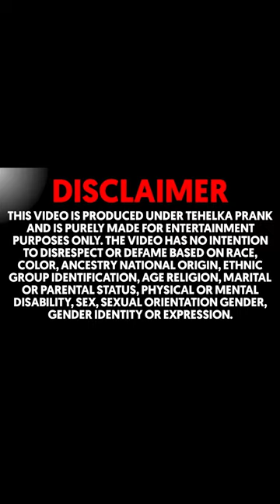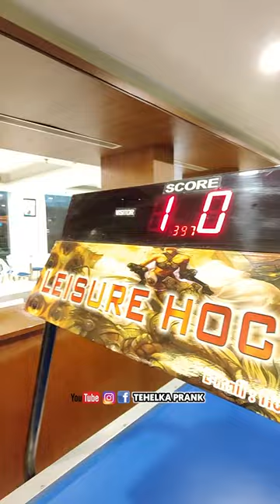ये वाली games खेल कर जीते लाखो रुपए 😍